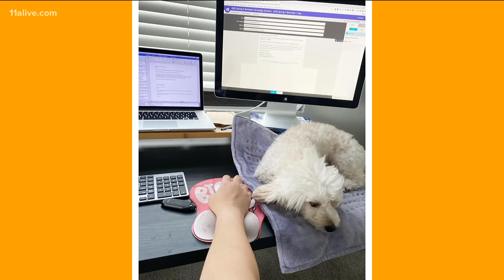How your new co-worker - your pet - is helping you with your job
All this time with our pets may also change the way we think of a workplace.